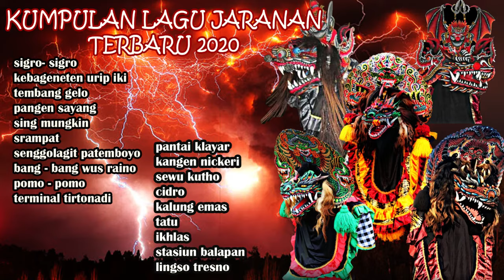MP3 Jaranan Terbaru 2024 Full Album Suara Full Bass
Kuda lumping juga disebut jaran kepang atau jathilan adalah tarian tradisional Jawa menampilkan sekelompok prajurit tengah menunggang kuda. Tarian ini menggunakan kuda yang terbuat dari bambu atau bahan lainnya yang di anyam dan dipotong menyerupai bentuk kuda, dengan dihiasi rambut tiruan dari tali plastik atau sejenisnya yang di gelung atau di kepang. Anyaman kuda ini dihias dengan cat dan kain beraneka warna. Tarian kuda lumping biasanya hanya menampilkan adegan prajurit berkuda, akan tetapi beberapa penampilan kuda lumping juga menyuguhkan atraksi kesurupan, kekebalan, dan kekuatan magis, seperti atraksi memakan beling dan kekebalan tubuh terhadap deraan pecut.
Tari kuda lumping merefleksikan semangat heroisme dan aspek kemiliteran sebuah pasukan berkuda atau kavaleri. Hal ini terlihat dari gerakan-gerakan ritmis, dinamis, dan agresif, melalui kibasan anyaman bambu, menirukan gerakan layaknya seekor kuda di tengah peperangan.

Seringkali dalam pertunjukan tari kuda lumping, juga menampilkan atraksi yang mempertontonkan kekuatan supranatural berbau magis, seperti atraksi mengunyah kaca, menyayat lengan dengan golok, membakar diri, berjalan di atas pecahan kaca, dan lain-lain.

Kuda Lumping Kebumen ( Ebleg Kebumen )